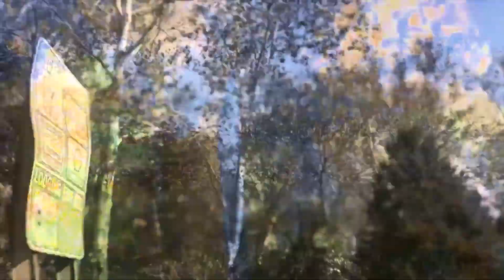"Jim Crowe"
Clipse.